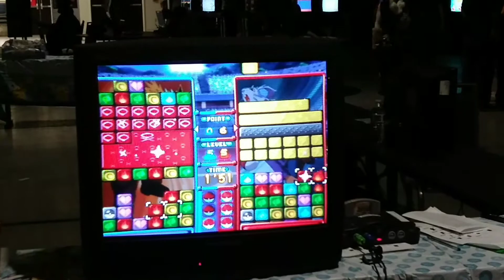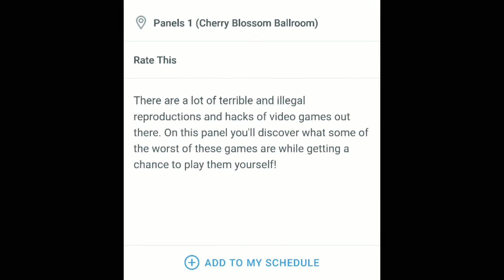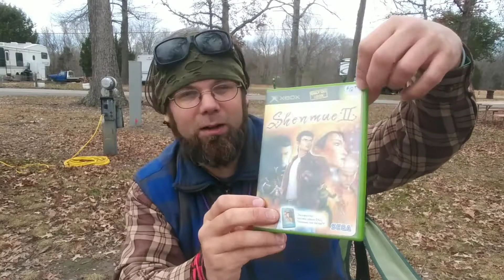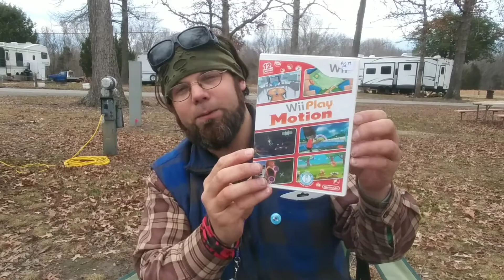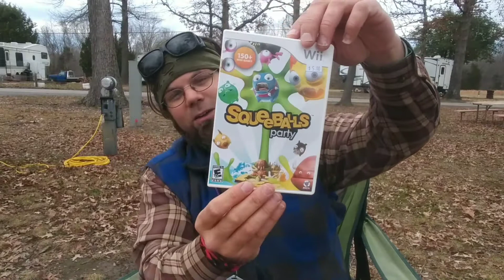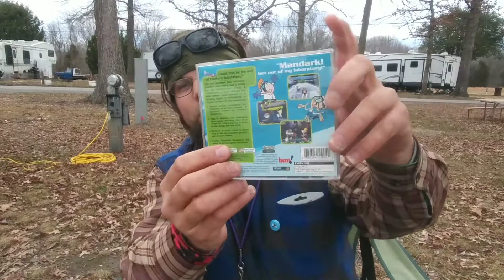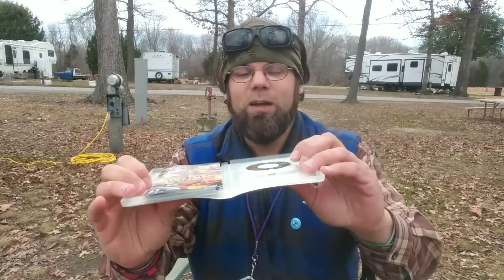Ashtoons The Vlog #206 (Magfest 2019 The Aftermath & Pickups)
Ashtoons Caricatures
Traveling Caricaturist

Magfest 2019 - The Aftermath & Pickups